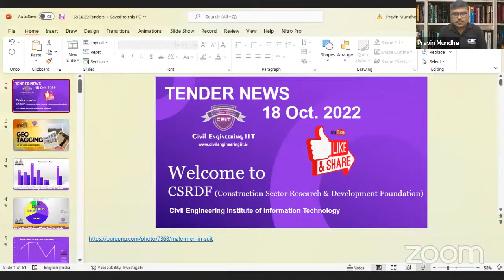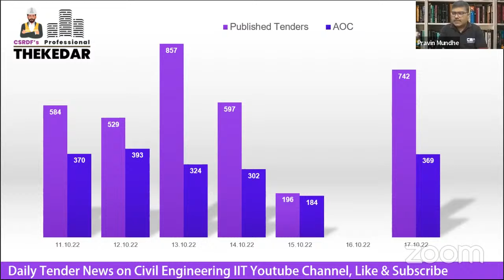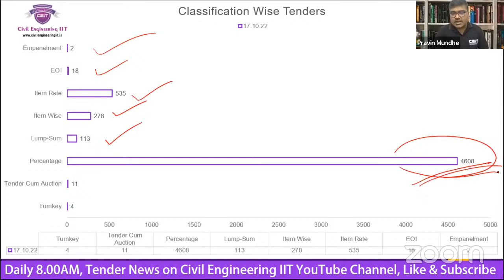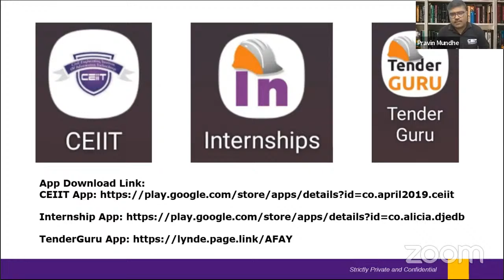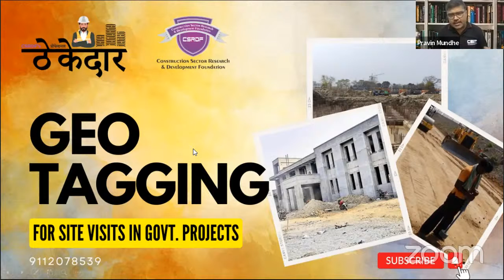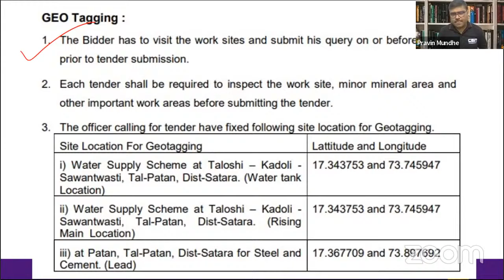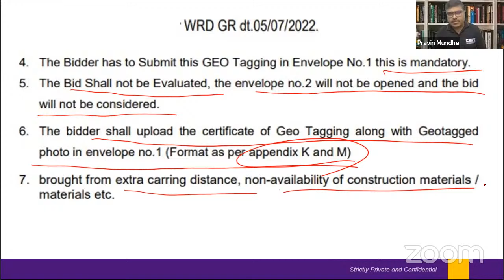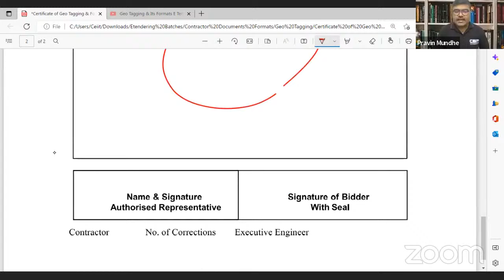Geo Tagging & Its Formats E Tender News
E Tendering & Estimation 1 Month Online Training
Price:  ₹999.0

1st Book on E Tendering
भारतातील पहिले एकमेव E Tendering वरील माहिती पुस्तक

Free Videos By Scanning QR Codes Content 3+ Hrs
खालील लिंक वरुन तुमच Book confirm करा. 5 दिवसाच्या आत Courier येऊन जाईल.
ZP, PWD, Nagar Panchayat, Nagar Parishad, Mahanagar Palika, Nagar Palika, Forest, Unemployed Engineers, Lottery System Tenders etc.
Tender Trainings, Government Estimation Training, Government Billing Available.
Tender Notices Personalized Service
BPMS Portal, Mahavastu Portal Training
Master of Civil Engineers
Government Contracting Business Module (Super 25 Batch)
Get Career Guidance, 5 Years Business Roadmap, in Personal Meeting of 1 Hour with Pravin Mundhe Sir.
Please Contact Tejaswini Madam, 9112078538, to book appointment.
Contract Numbers for More Details:
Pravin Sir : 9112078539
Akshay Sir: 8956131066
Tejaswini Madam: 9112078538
आपल्या संस्थेचे मुख्य कार्यालय पुणे येथे आहे.
संस्थेचे सोशल मीडिया ची सर्व लिंक्स व पत्ता खाली देत आहे. सर्व लिंक्स वर जाऊन संस्थेच्या विविध उपक्रमाची माहिती घेऊ शकतात.
शक्य असेल तर संस्थेच्या कार्यालयात पण भेट द्या.

Pune Institute Address:
Civil Engineering IIT Pune
3rd floor , Behind Bank of India, Ketki Chambers, Adjacent to Alka Talkies, Sadashiv Peth, Pune, Maharashtra 411030

Empowering Civil Engineers Since 2015
▪️ISO 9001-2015 QMS Certified Institute
▪️Global Euro Accreditation
Stay in touch for updates & follow us on:-